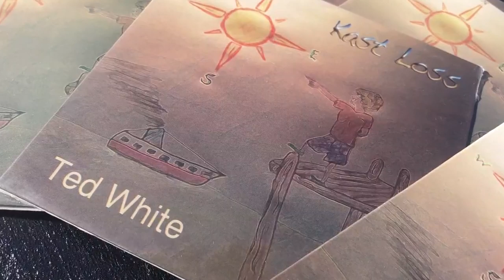San Diego musician takes songs to the streets on his piano bike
Musical street performers usually play a manageable instrument like a harmonica or a guitar. In this Zevely Zone, I went to Carlsbad to meet "the Song Peddler."